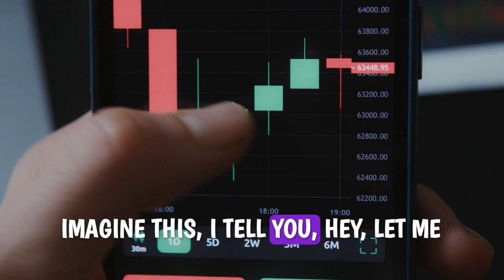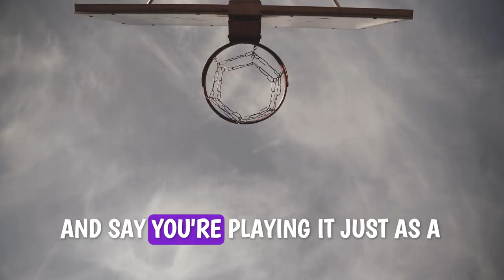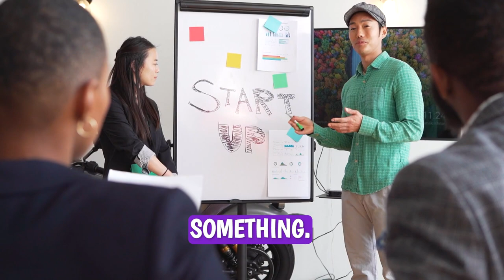The Lottery is the worst investment you can make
The lottery is a bad investment. I talk about the true cost of playing the lottery and how it is a Financial Pitfall. The main issue I have with the financial irrationality of playing the lottery, emphasizing the extremely low odds of winning and how, historically, lotteries were created by governments to fund projects, making them a significant source of government revenue at the expense of the public. Playing the lottery represents not just a poor financial decision due to the near impossibility of winning, but also highlights the financial mismanagement seen in winners who quickly go broke due to a lack of financial literacy. Then there is the concept of 'Sudden Wealth Syndrome' and how sudden influxes of money can lead to more problems than solutions, ultimately concluding that investing in oneself and achieving financial literacy are far more beneficial strategies than gambling on lottery tickets.
-Oly Kanoli :)
Chapters:
00:00 The Financial Folly of Playing the Lottery
01:01 The Historical Roots of the Lottery System
01:20 The Lottery: A Government Cash Cow
02:09 Sudden Wealth Syndrome and Financial Illiteracy
03:18 The Real Cost of Winning the Lottery
04:04 The Importance of Financial Literacy
05:01 The Personal Stance Against the Lottery